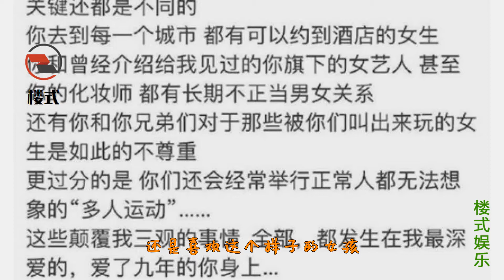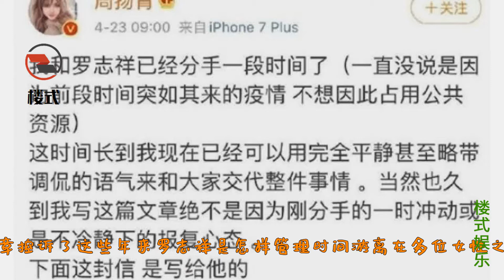罗志祥分手后放飞自我，持续给网红点赞，被网友嘲讽后回怼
罗志祥（Show Lo），1979年7月30日出生于中国台湾省基隆市，中国台湾流行乐男歌手、主持人、舞者、演员。
1995年因参加“四大天王就是你”模仿大赛正式出道。2003年推出首张个人专辑《Show Time》。 2005年举行个人首场演唱会，成为第一位踏上台北小巨蛋的流行歌手。  2008年发行第六张专辑《潮男正传》，获MTV亚洲音乐大奖。 2010年专辑《罗生门》获“五白金”。2012年前往日本乐坛发展，首张日文单曲《Dante》推出首周即登上日本公信榜单曲周榜第十名，使罗志祥成为首位于日本公信榜单曲获得前十名的台湾男歌手。 2013年第十张专辑《狮子吼》获认证四白金唱片，使罗志祥连续四年（2010—2013）成为台湾地区年度唱片销售总冠军。 2016年，开启个人第四次世界巡回演唱会“CRAZY WORLD疯狂世界”。
2000年主演《少年梁祝》。2005年以《斗鱼2》入围金钟奖最佳男主角。 2007年后相继主演《转角遇到爱》《篮球火》《海派甜心》，凭借《海派甜心》第三度入围金钟奖最佳男主角。 [9]  2013年客串演出电影《西游·降魔篇》。2014年11月主演电影《美人鱼》，  成为华语影史票房冠军。  2016年与成龙合作主演《机器之血》。
除了影视歌之外，罗志祥还担任台湾《娱乐百分百》主持。  2006年自创潮牌“STAGE”，先后在台湾、香港、澳门、内地   、新加坡开设分店。2014年发行新书《梦想拼图》，让其顺利加入畅销作家行列。  2015年加盟东方卫视《极限挑战》  。2019年担任街舞选拔类节目《这！就是街舞第二季》的明星队长  。

Show Lo (born July 30, 1979, Keelung city, Taiwan Province, China) is a Taiwanese pop singer, host, dancer and actor.
In 1995, he started his career by taking part in the "Four Heavenly Kings are you" imitation contest.She released her first solo album, Show Time, in 2003.In 2005, he held his first concert and became the first pop singer to set foot on the Taipei Giant Egg.In 2008, he released his sixth album, "Hot Boy", which won the MTV Asia Music Awards.In 2010 rashomon went "Five Platinum".In 2012, he started his career in The Japanese music industry. His first Japanese single, Dante, ranked the 10th place on the Weekly Music List of Japan's Public Trust In the first week of its release, making Luo the first Taiwanese male singer to reach the top 10 in Japan's Public Trust In the Music list.In 2013, his tenth album, Lion Roar, was certified 4 platinum, making Him the annual record sales champion in Taiwan for four consecutive years (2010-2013).In 2016, he launched his fourth WORLD tour, "CRAZY WORLD".
In 2000, he starred in The young Butterfly Lovers.He was nominated for the Golden Bell Award for Best Actor in 2005 for Betta Yu 2.Since 2007, he has played the leading roles in "Meeting Love around the Corner", "Basketball Fire" and "Shanghai Sweetheart". With "Shanghai Sweetheart", he has been nominated for the Golden Bell Award for best Actor for the third time.[9] Guest-starred in the 2013 film Journey to the West: Conquering the Demons.In November 2014, he starred in the movie Mermaid, which became the box office champion in Chinese film history.In 2016, he starred in Blood of the Machine with Jackie Chan.
In addition to film and television songs, Luo zhixiang also served as Taiwan entertainment 100 percent host.Founded popular logo "STAGE" in 2006, it has opened branches in Taiwan, Hong Kong, Macao, mainland China and Singapore successively.In 2014, he released a new book, "Dream Puzzle", which made him a best-selling author.In 2015, he joined Dragon TV's Extreme Challenge.In 2019, he acted as the star captain of the hip-hop audition show This!, the second season of hip-hop.